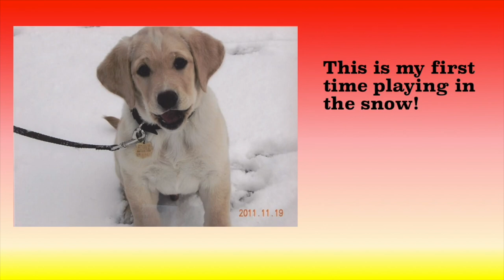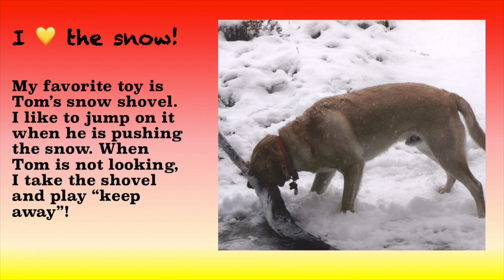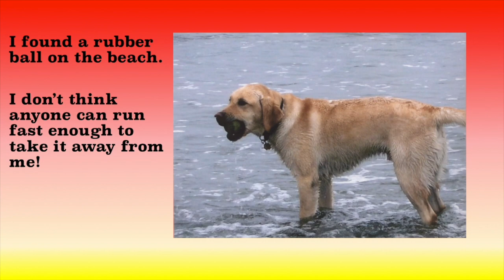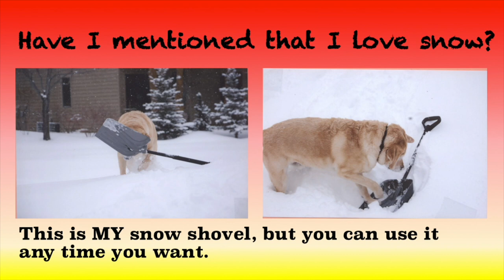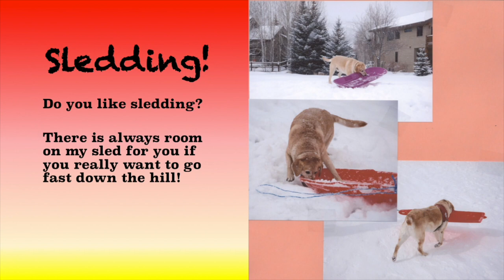A Virtual Storybook by Bono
Bono is a therapy dog with Intermountain Therapy Animals in Utah. He'd like to tell you his story (so far)